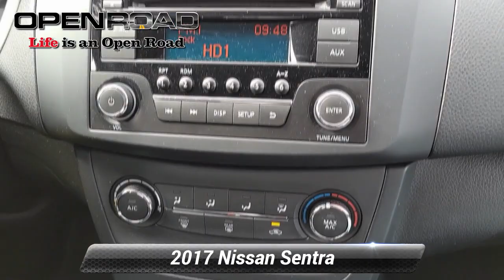Used 2017 Nissan Sentra S, Newton, NJ 9588C